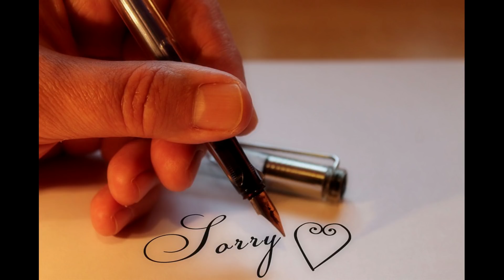Christmas special, boyfriend roleplay asmr, apology, personal attention, appreciation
you and ur boyfriend meet up after a long wait...
hey guys sorry its been a while hope u enjoy the video, ps i am scripting 2 asmr rps a week so expect some more to come dont forget to  like and subscribe